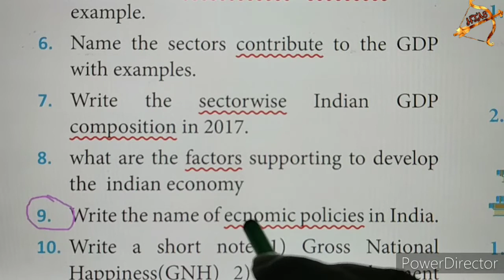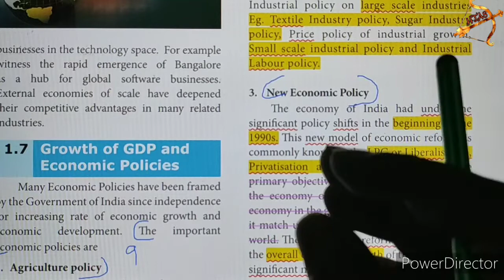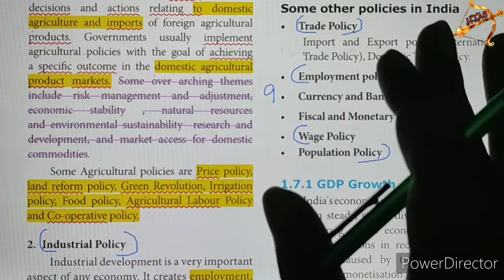TN 10th social | Unit 1 Economics | 2 marks part-3|Qn.6| ENGLISH MEDIUM in TAMIL| NEW SYLLABUS GDP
9. Write the name of economic policies in India.

Tamil Nadu 10th std NEW SYLLABUS| SOCIAL Unit 1 Economics 2 marks book back questions with answers (Q&A).
Unit 1 Gross Domestic Product and its Growth: an Introduction

All book back answers in history already uploaded.
For all 10th SOCIAL SCIENCE HISTORY

All book back answers in civics already uploaded.
For all 10th SOCIAL SCIENCE CIVICS